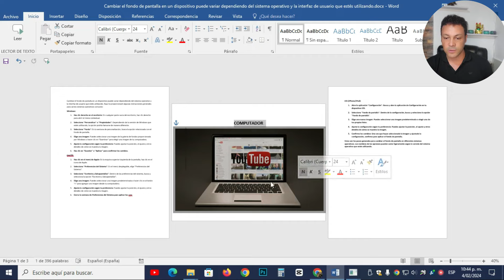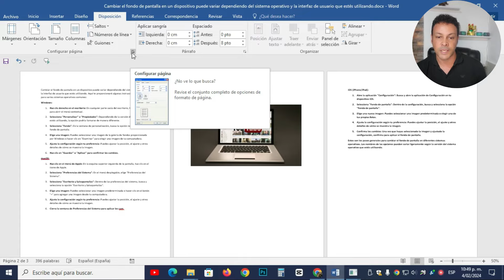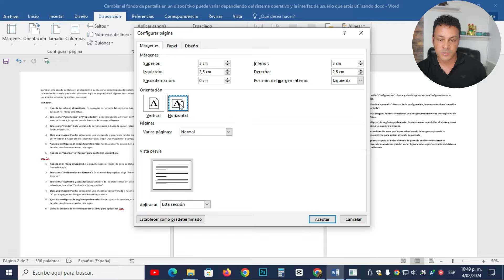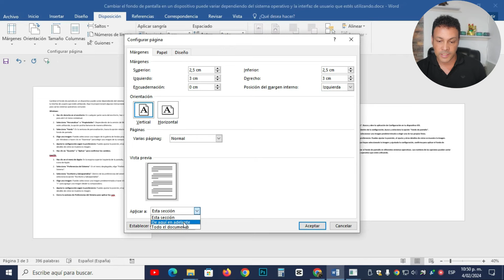🔵 Cómo poner una hoja HORIZONTAL ➡️ y otra VERTICAL ⬆️ en word | CURSO DE WORD INTERMEDIO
Para poner una página en horizontal y otra en vertical en Microsoft Word, puedes seguir estos pasos:

Inserta una sección de página: Coloca el cursor al final de la página donde quieras cambiar la orientación.
Ve a la pestaña "Diseño" o "Diseño de página": En la parte superior de la ventana de Word, encontrarás esta pestaña.
Selecciona "Saltos" o "Breaks": Dentro de esta pestaña, busca la opción "Saltos de sección" o "Breaks".
Escoge "Salto de sección (Página siguiente)": Esto dividirá tu documento en secciones.
Haz clic en la nueva sección: Coloca el cursor al principio de la nueva sección que acabas de crear.
Ve a la pestaña "Diseño" nuevamente: Ahora, desde esta nueva sección, selecciona "Orientación" o "Orientation" en la pestaña "Diseño de página".
Elige "Horizontal" para la primera sección y "Vertical" para la segunda sección: Esto cambiará la orientación de la página según tu preferencia.
Ahora tendrás una página en horizontal y otra en vertical en tu documento de Word. Puedes seguir estos pasos adicionales para agregar más páginas con orientaciones diferentes si es necesario.

marcelo garzon
edutuber
marcelo garzon edutuber
Cómo poner una hoja en horizontal y otra en vertical en word
CÓMO COMBINAR HOJAS HORIZONTALES Y VERTICALES EN UN MISMO DOCUMENTO
Como COMBINAR hojas HORIZONTALES y VERTICALES en un mismo documento en word
Como poner en horizontal solo una hoja en Word

CURSO DE WORD INTERMEDIO
curso de word
Como poner una hoja vertical y otra horizontal en WORD
word intermedio